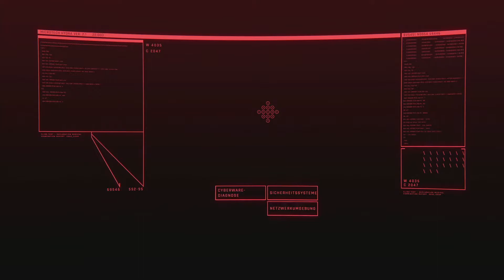Cyberpunk 2077 #56 - Netrunner gefunden! [Let's Play | uncut | german | deutsch | blind]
Cyberpunk 2077 ist ein Open-World-Action-Adventure, das in Night City spielt – einer Megalopolis, deren Bewohner von Macht, Glamour und Körpermodifikationen besessen sind. Wir schlüpfen in die Rolle von V, einem gesetzlosen Söldner auf der Suche nach einem einzigartigen Implantat – dem Schlüssel zur Unsterblichkeit. Cyberware, Skillset und Spielstil unseres Charakters können dabei nach Belieben angepasst werden. Wir entdecken eine riesige Stadt, in der unsere Entscheidungen alles verändern werden.

Wir spielen auf einer Xbox Series X im Performance Mode mit deutscher Sprachausgabe und deutschen Texten.

Außer unseren Stimmen und unseren Controllereingaben liegen die Rechte von allen Inhalten in diesem Video bei Namco Bandai Entertainment© und CD Projekt Red©.